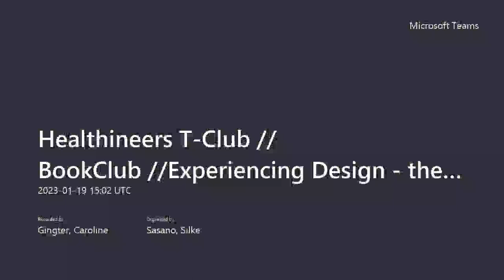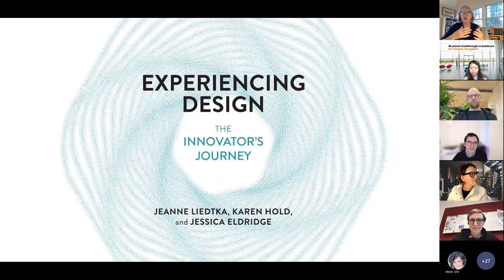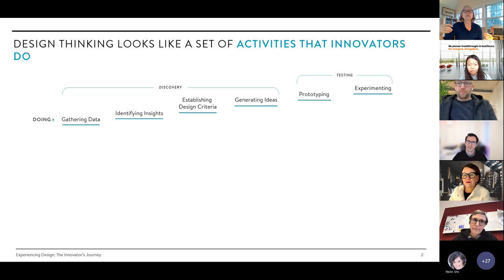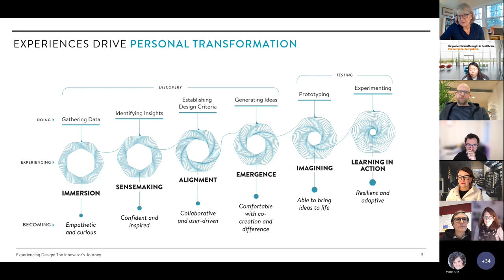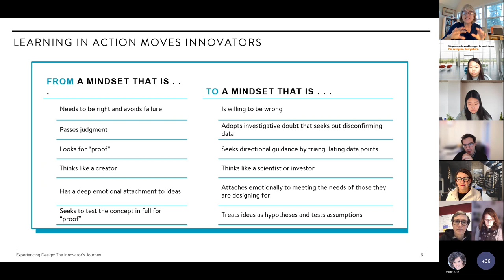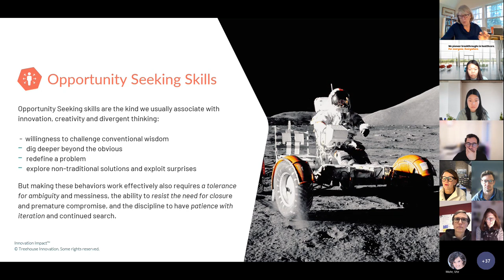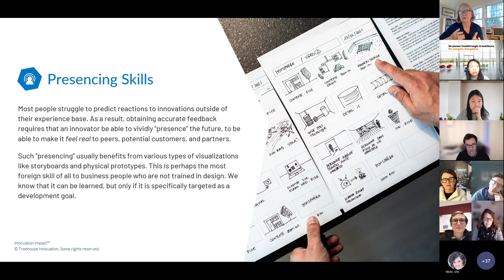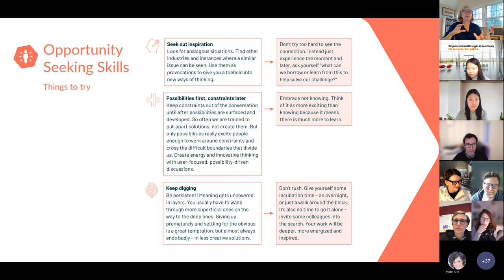Healthineers T Club / SCE BookClub Experiencing Design by Jeanne Liedtka